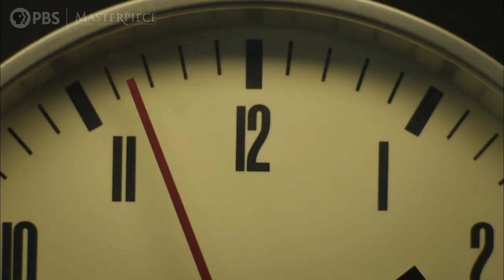Coming Soon: Making MASTERPIECE 50th Anniversary Documentary Podcast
Making MASTERPIECE is the full story of how public media’s favorite place for the best of British drama went from crazy idea to a franchise 50 years strong. Hosted by MASTERPIECE Studio host Jace Lacob, the three-part documentary miniseries features the inside scoop on everything from Downton Abbey to Upstairs, Downstairs, and everything in between.

Featuring exclusive interviews with MASTERPIECE favorites like Rufus Sewell, Lily Collins, Alan Cumming, Laura Linney, Charles Dance and many more, Making MASTERPIECE launches February 28, 2021.

Making MASTERPIECE will appear in the MASTERPIECE Studio podcast feed on Apple Podcasts, Spotify, Stitcher or wherever you listen to podcasts.